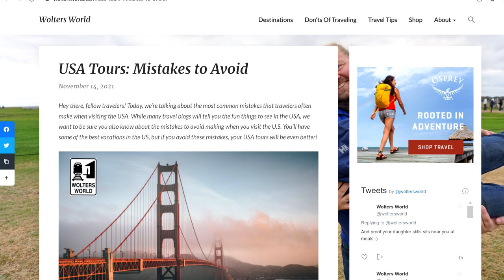How Many Travel Videos Can We Put Out in 1 Month?!?!?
All of Our Channels to Enjoy Through the Holiday Season